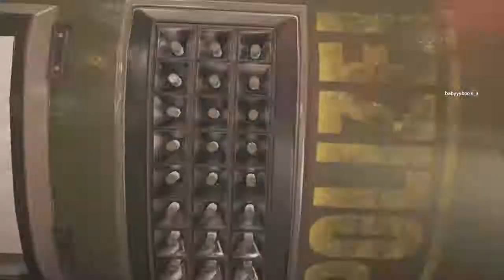Dont teabag me boy!